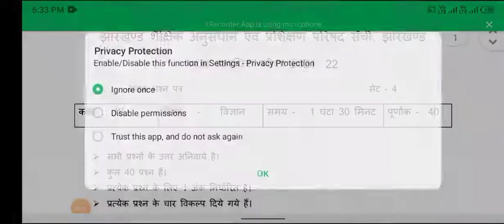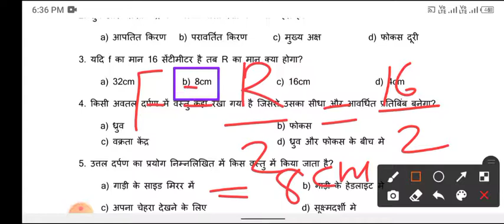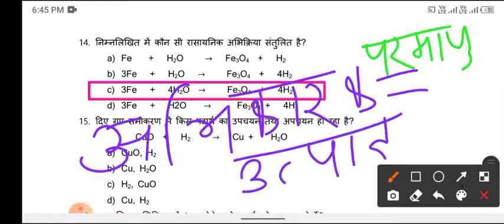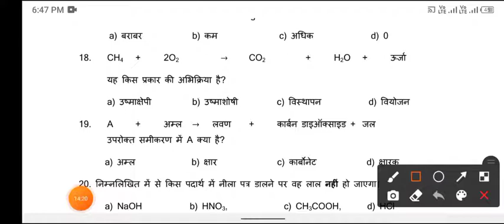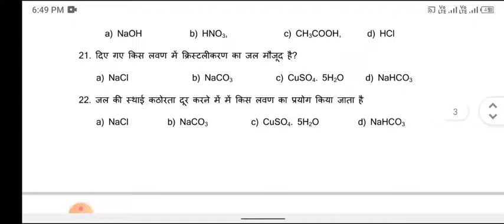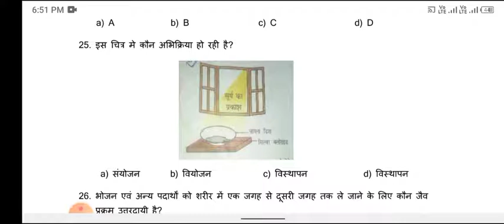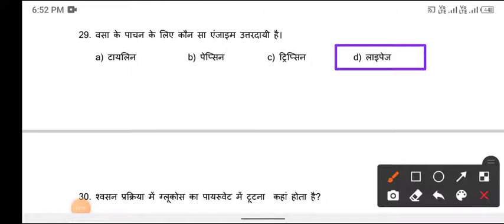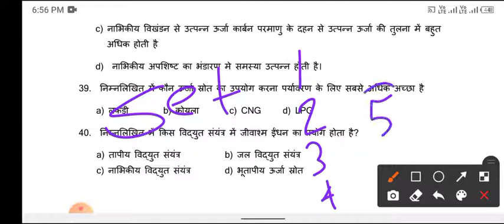झारखंड बोर्ड विज्ञान मॉडल सेट चार first terminal examination Jharkhand Board science model set 4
झारखंड बोर्ड क्लास दसवीं की महत्वपूर्ण विज्ञान की
झारखंड बोर्ड क्लास दसवीं की महत्वपूर्ण महत्वपूर्ण विज्ञान प्रश्न
झारखंड बोर्ड मॉडल सेट नंबर 5 साइंस
उपचयन क्या
अपचयन से आप क्या समझते हैं
रेडॉक्स अभिक्रिया से आप क्या समझते हैं
अभिसारी लेंस किसे कहते हैं
अवतारी लेंस किसे कहते हैं
गोलीय दर्पण की कितने प्रकार होते हैं
विरंजक चूर्ण प्लास्टर ऑफ पेरिस धोवन सोडा का सूत्र क्या होता है
विखंडन बहू खंडन पुरू धवन अलैंगिक विधि का उदाहरण
अलैंगिक जनन विधि से आप क्या समझते हैं
अमीबा में जनन किस विधि से
मुकुलन  विधि द्वारा किस में अलैंगिक जनन होता है